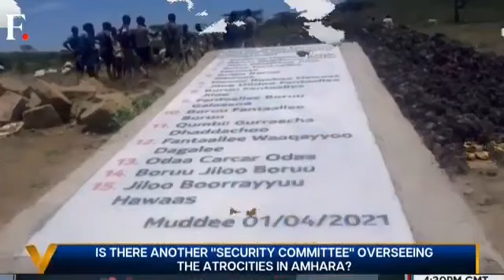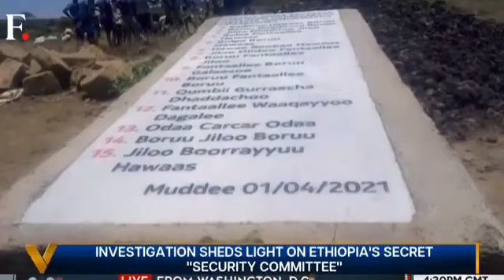Reuters revealed Abiy Ahmed secret Extrajudicial killing